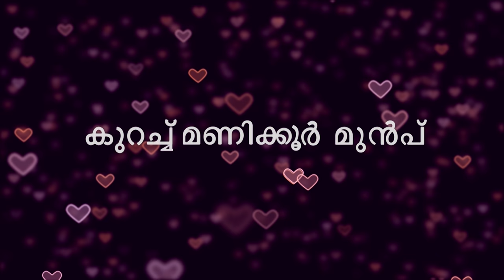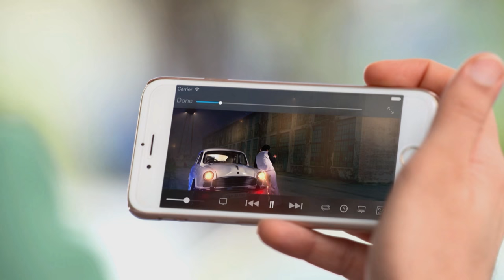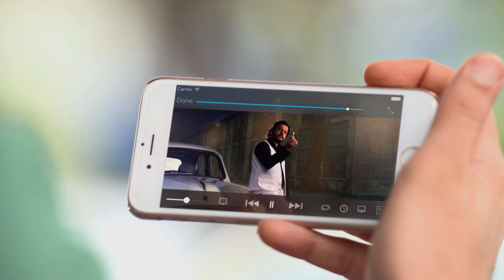STAR Priyamanasam 340 TD 08 10 18